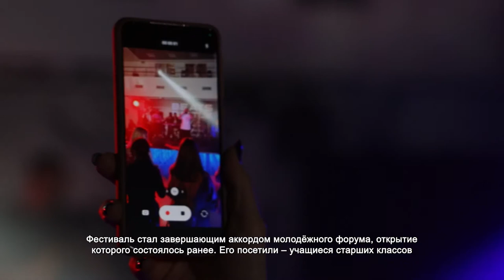В Химках прошёл международный фестиваль электронной музыки. 13.12.2021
Лазерное шоу, зажигательные танцы, техничные диджеи, ну и, конечно же, мощные басы. Всё это неотъемлемые составляющие отличного сейшена. В холле «Арены Химки» состоялся второй Международный фестиваль электронной музыки «Beats Battle».